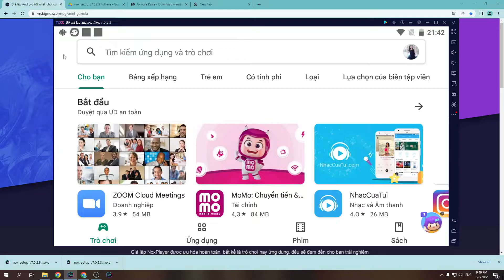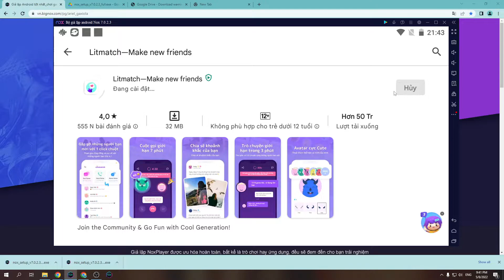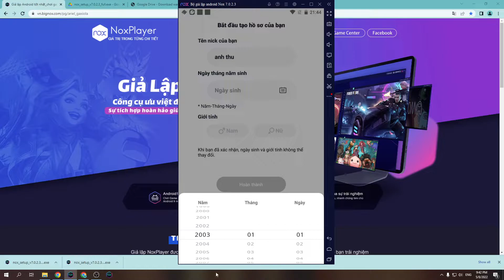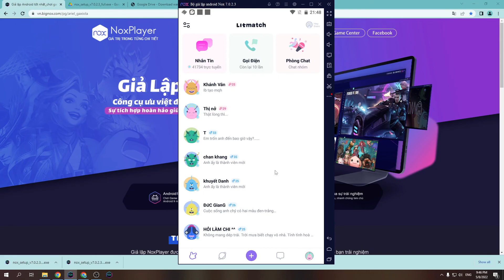Litmatch—Make new friends PC - Cách tải & chơi mượt trên Máy tính, Laptop Windows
Link tải nè 😘 Litmatch PC là ứng dụng hàng đầu hiện nay và bây giờ bạn có thể tải cho máy tính Windows/ Laptop.

0:00 giới thiệu Litmatch PC
0:18 hướng dẫn
1:09 cách tải phần mềm
1:15 cài đặt
1:37 bắt đầu sử dụng
2:03 đăng nhập google
2:08 mở ch play
2:03 tải XX trên PC
2:25 mở XX PC Windows
3:02 Trải nghiệm Litmatch trên Máy tính